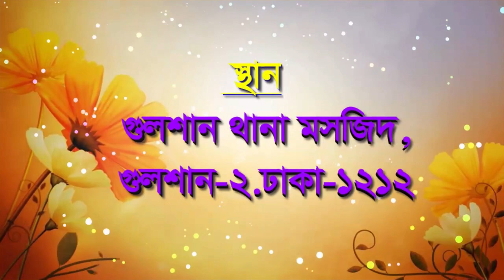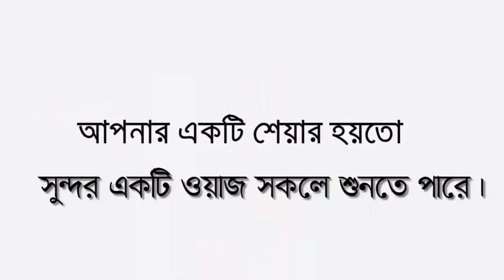বর্তমান চাল চোরদের এই ওয়াজ থেকে শিক্ষা নেওয়া উচিৎ।দুর্নীতিবাজ সম্পর্কে নতুন ওয়াজ২০২০|New Waz 2020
╔ ஜ۩۩ஜ ╗
║ ▓▓▒▒▒░░| Open This Description |░░░▒▒▓  ║
╚ ஜ۩۩ஜ ╝

চাল চোর#দুর্নীতিবাজ#বাংলা_ওয়াজ#New Waz#নিউ_ওয়াজ#new waz 2020#waj#Pankori#new waz 2020#ওয়াজ#বাংলা ওয়াজ ২০২০#ওয়াজ মাহফিল#Bangla Waz#kamal uddin new waz 2020#হাঃকামাল উদ্দীন ২০২০#বর্তমান চাল চোরদের এই ওয়াজ থেকে শিক্ষা নেওয়া উচিৎ

বর্তমান চাল চোরদের এই ওয়াজ থেকে শিক্ষা নেওয়া উচিৎ। র্দুনীতিবাজ সম্পর্কে নতুন ওয়াজ ২০২০ | New Waz 2020 | Pankori Shilpi Gosthi

আলোচনা পেশ করেন.
* আলহাজ্ব হাফেজ মোঃ কামাল উদ্দীন।
সভাপতি... মাদ্রাসাতুল উলুমিল ইসলামিয়া গুলশান মাদ্রাসা, ঢাকা।
সহকারী পরিচালক. * আন-নাহদাহ ইসলামী একাডেমী
শিক্ষক. * ঢাকা ইসলামিয়া অর্ফানেজ হোম এতিমখানা
ইমাম. গুলশান থানা মসজিদ , গুলশান ২, ঢাকা-১২১২।
মোবাইল নাম্বার. --- ০১৭২০-১০৬৭৬১

১:- কুরআন তিলাওত
২:- ইসলামী সংগীত
৩:- ওয়াজ✔
৪:- শর্ট ফিল্ম
৫:- ব্লগ
৬:- অন্যান্য

. একটি অনুরোধঃ-.

.সতর্ক বানিঃ-.

থাকবেন।
আল্লাহ হাফেজ